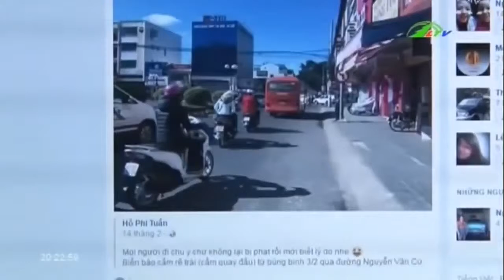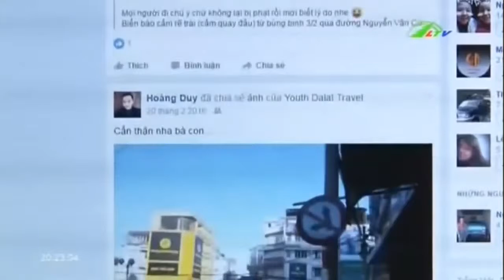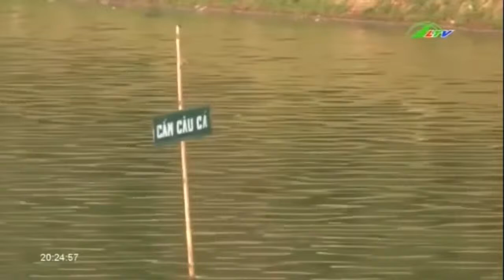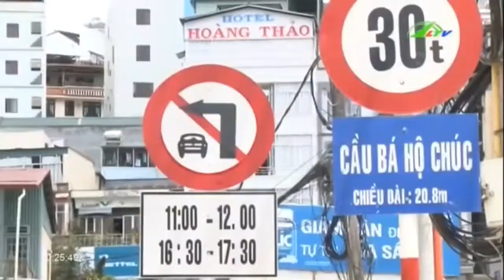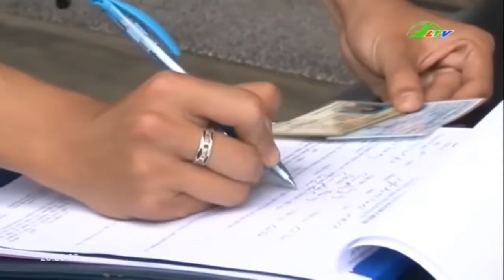Phớt Lơ Biển Cấm Giao Thông | An Ninh Lâm Đồng TV